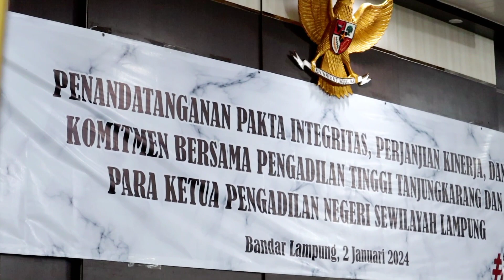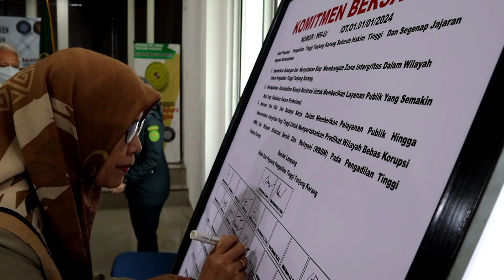Penandatanganan Pakta Integritas, Perjanjian Kinerja, dan Komitmen Bersama tahun 2024